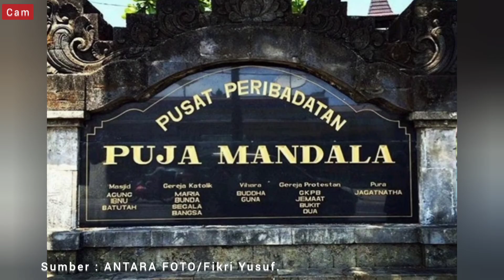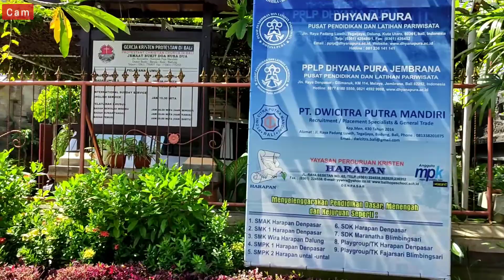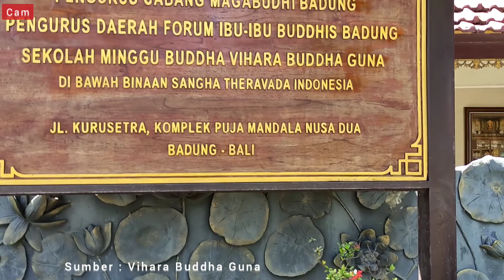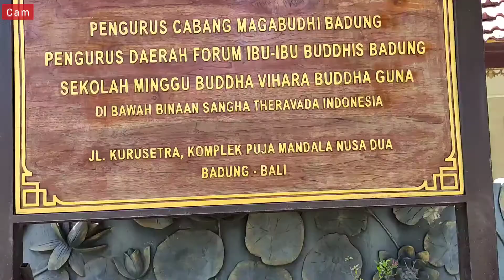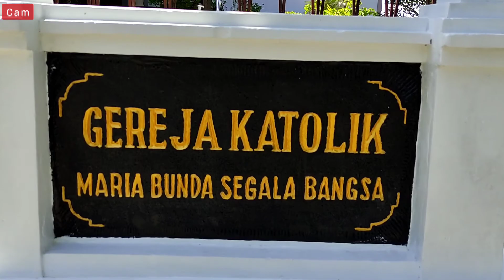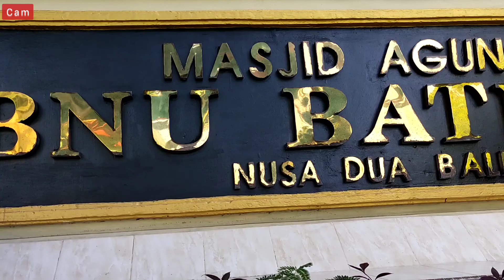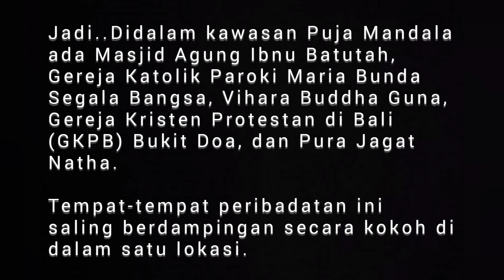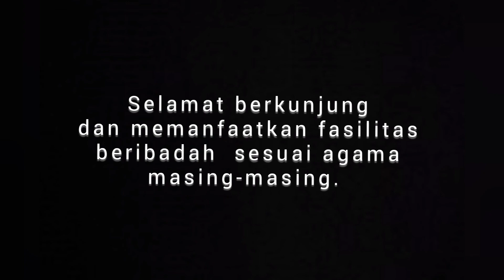Bali | Damai di Puja Mandala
Seperti di Puja Mandala. Harmonis dapat tercipta ketika manusia hidupnya  saling menjaga rasa seraya saling memberi asih asah dan asuh.

URL: InShot